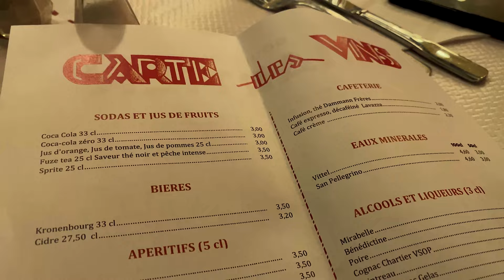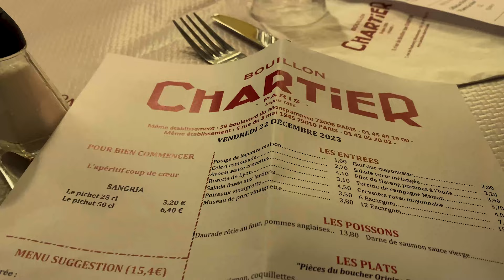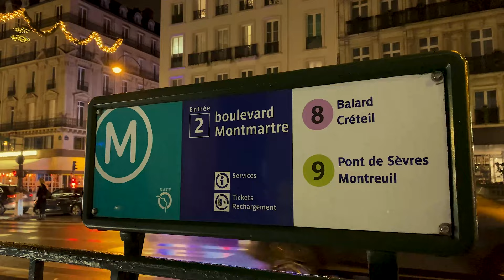The best and most popular bistro in Paris! Bouillon Chartier Grands Boulevards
Chartier's success is based on French cuisine, offered at low prices without compromising quality. Opened in 1896 in magnificent Art Deco décor by the brothers Camille and Frédéric Chartier, the first Bouillon Chartier was inspired by Pierre-Louis Duval, a butcher who in 1860 came up with the idea of serving a hearty and very affordable soup made from small pieces of meat in a room adjacent to his butcher shop.
It is very popular among Parisians and tourists from all over the world. The interior of the restaurant still preserves not only the menus, which are still written in purple ink, but also the personal belongings of the regulars, who left them in the restaurant as payment for their debt. The decor from 1900 and furniture from Tone (French) have also been preserved. Service is provided by staff dressed in traditional rondin (tight-fitting black vests with many pockets) and long white aprons.
The restaurant offers traditional French cuisine, but also a wide range of options with unbeatable[what?] prices. On the menu: vinaigrette, leeks, hard-boiled eggs with mayonnaise, vegetable soup or snails; meat, fish or vegetables stewed over low heat.